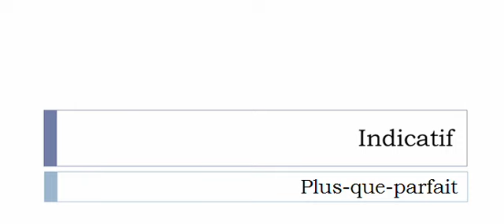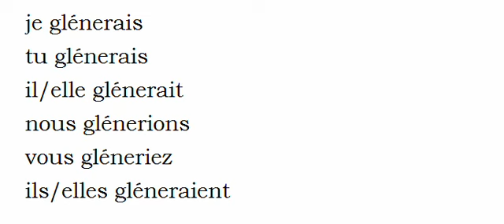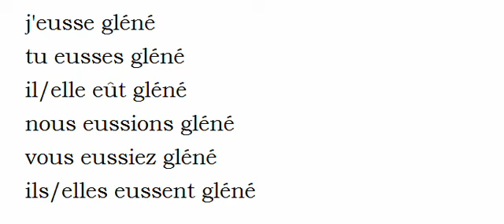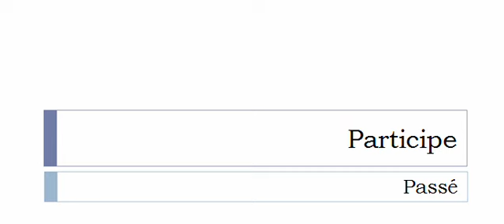Conjugaison visuelle # Verbe = Gléner =